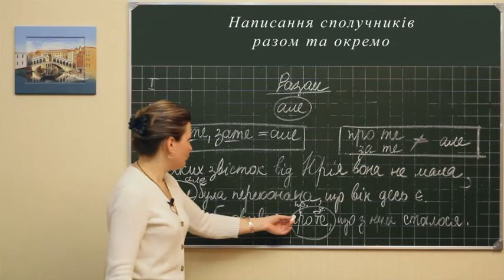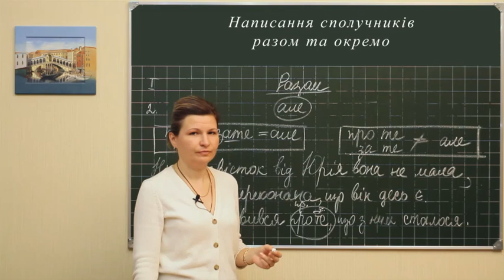Ukr m l 0255